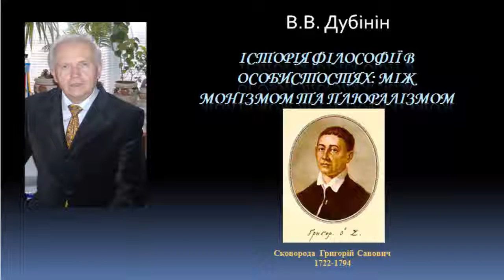История философии Григорий Сковорода